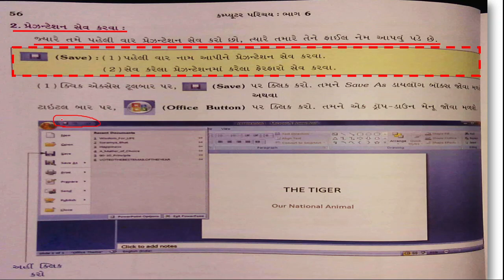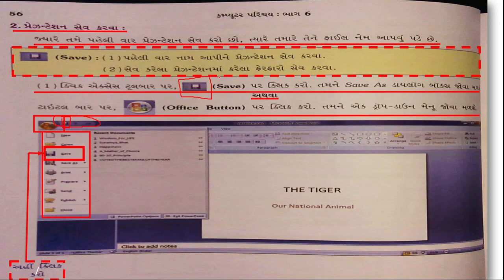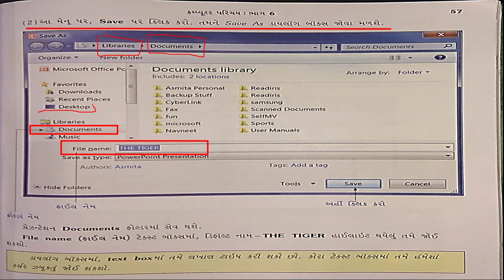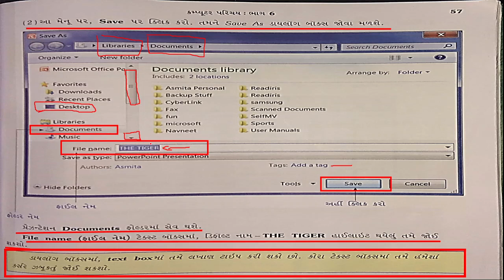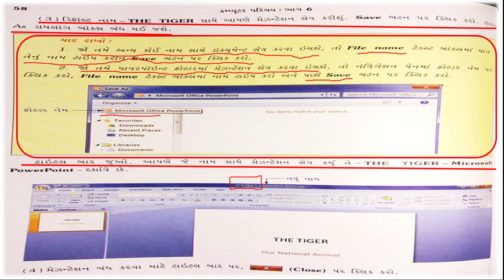jkmbps ધોરણ ૬ કમ્પ્યૂટર પાઠ ૩ પ્રેઝન્ટેશન સેવ કરવા પાર્ટ 4